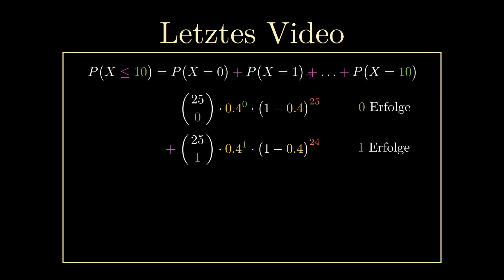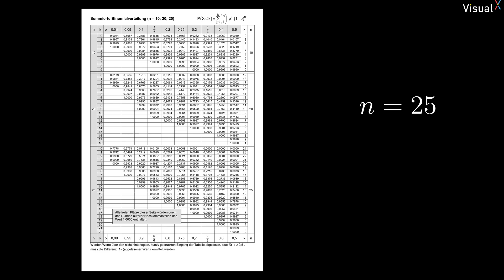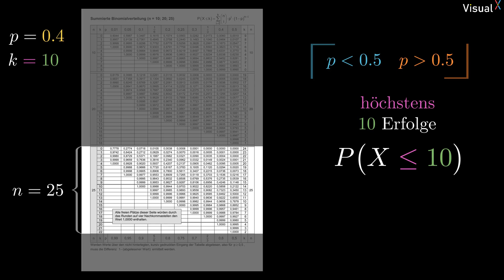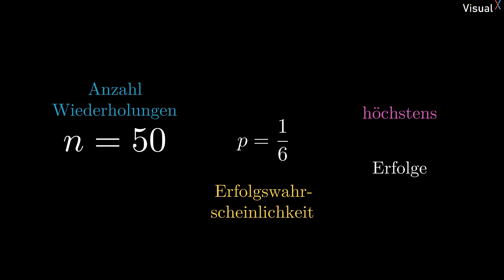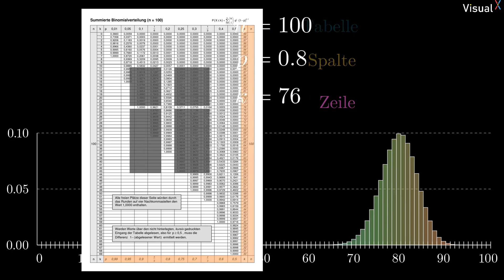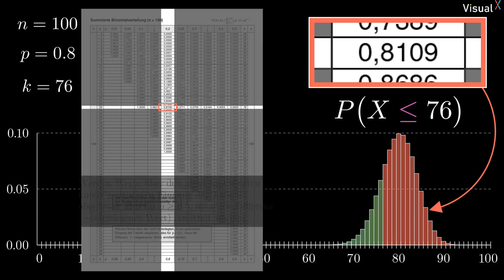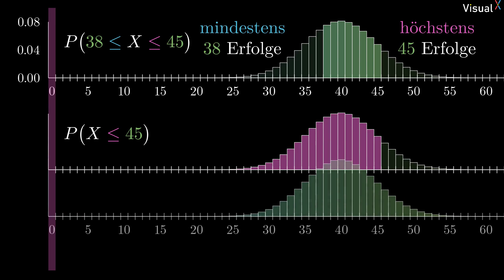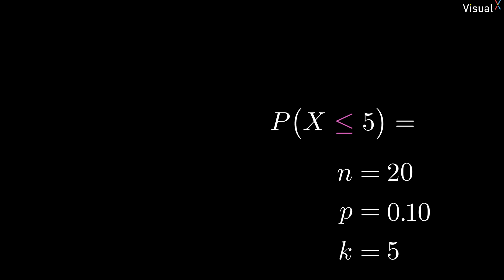Tabellen kumulierte Wahrscheinlichkeit Tafelwerk | # 08 Binomialverteilung | Visual X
Wie gut, dass es im Tafelwerk vorgefertigte Tabellen für die kumulierte Wahrscheinlichkeit gibt. Diese Wahrscheinlichkeit lässt sich da nämlich ganz bequem ablesen. Wie genau das funktioniert, wie du dich im Zahlenwirrwarr orientierst und was genau du beachten muss, all das zeige ich dir in diesem Video.

00:00 Intro
00:50 Ausführliche Erklärung Glücksrad
04:01 Beispiel Würfelexperiment
05:20 Specialtrick
07:29 Ausblick nächstes Video
08:18 Übungen für dich